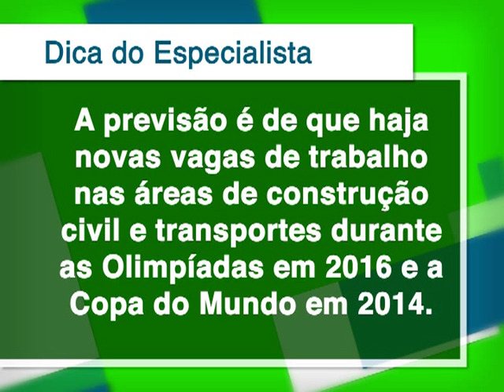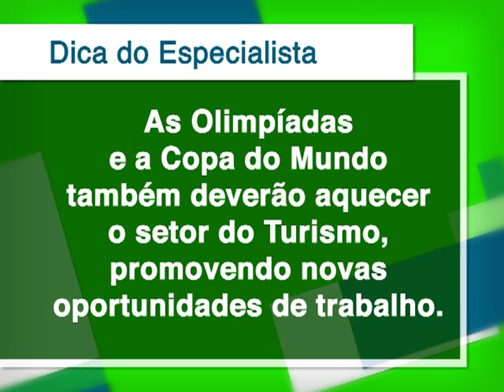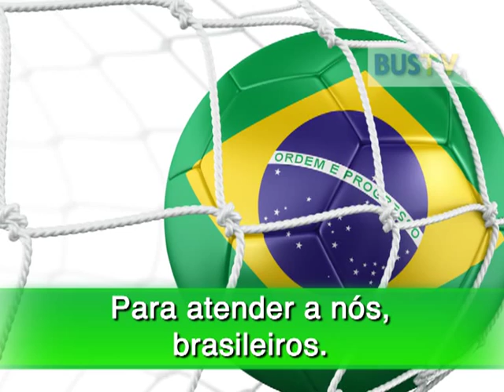Economia do Brasil nas Olimpíadas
A quatro anos da Copa do Mundo no Brasil e a seis das Olimpíadas do Rio de Janeiro, os investimentos internos e externos já começaram. Alguns estudos indicam que apenas a realização dos Jogos Olímpicos criará um impacto de R$ 90 bilhões somente na capital fluminense. Esses investimentos podem gerar a partir de 2016 cerca de 120 mil empregos diretos e indiretos por ano, número que pode chegar a 130 mil depois de 2017. Os quase R$30 bilhões que o comitê organizador propõe gastar para a realização das Olimpíadas no Rio promete estimular novos investimentos na economia brasileira como um todo, principalmente na cidade-sede, que podem chegar a R$90 bilhões. O Ex-ministro do Esporte, Orlando Silva, explica têm sido aplicado os investimentos do país. Confira.